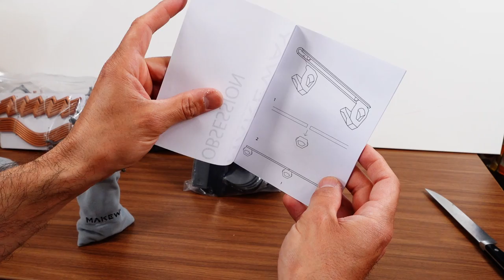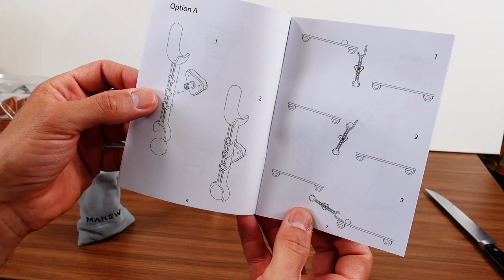Neue magnetische Murmelbahn - wird Makeway Kickstarter-Hype gerecht?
Unboxing und Erster Eindruck der Makeway magnetischen Murmelbahn, die über Kickstarter finanziert wurde. Ich habe das "Obsession Pack" bestellt und endlich ist es angekommen. Hält das System, was es verspricht?